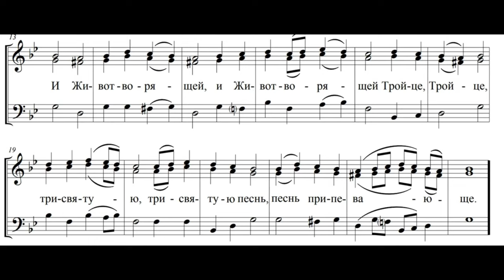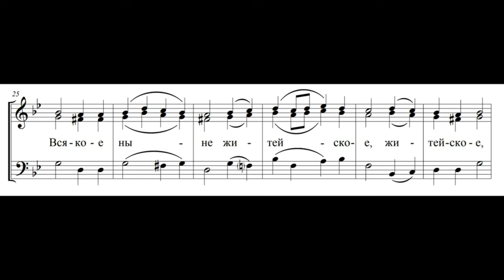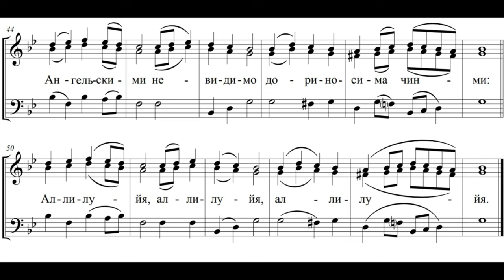"Херувимская песнь". "Спас под берёзами".